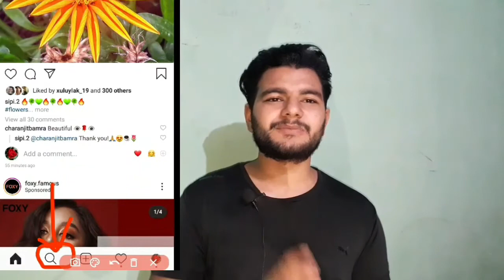Best Way To Use Hashtags in 2020 | Instagram hashtag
Want to know the right way to use Instagram hashtag, I this video I will tell the best to use hashtag.

Only hastings is not responsible for growth your Instagram profile Your content and your neche is also responsible for your growth. In Today video I will tell "best way to use Hashtags " this video is very helpful for you guys for your Instagram growth .

QUERIES SOLVED

○ How to use Instagram Hashtag.
○ Instagram me Hashtag kasie lagya.
○ What is Instagram Hashtag.
○ Best Way to use Instagram Hashtag.
○ Instagram पर Tags कैसे लगाएं.
○Best strategy to use Hashtag.